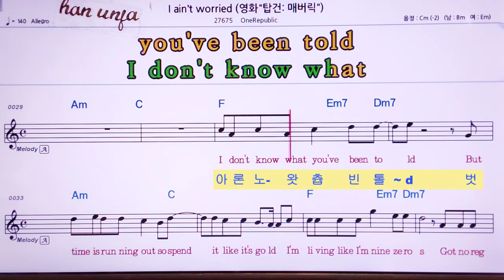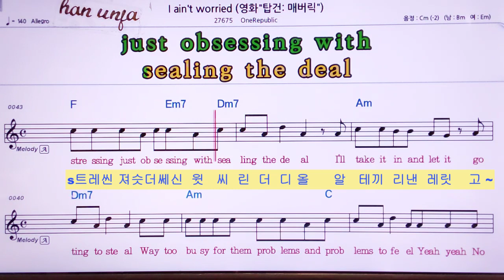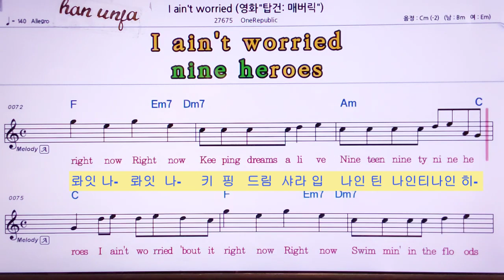에인트 워뤼드한글발음 영어 동시 악보💖I ain`t worried( 탑건)/Onepublick 👍MR,노래방, 가라오케, 악보, 코드, 가사 ,Karaoke,반주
에인트 워뤼드한글발음 영어 동시 악보💖I ain`t worried( 탑건)/Onepublick한은파🤞유투브 노래방 *악보 ,카라오케 , (Live Sound)カラオケ✌✔계속 업데이트합니다.💖